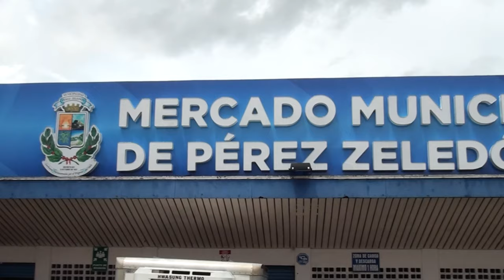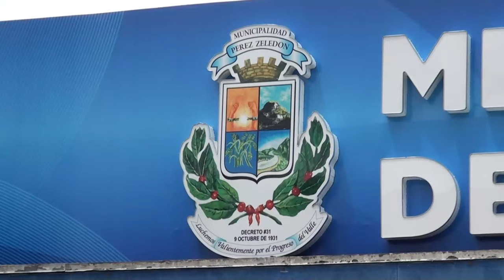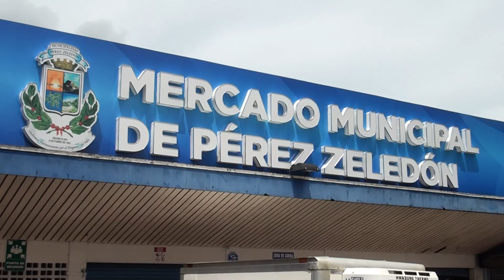Abogada de inquilinos del Mercado pide al Concejo Municipal hacer cosas bien para el nuevo quinqueni